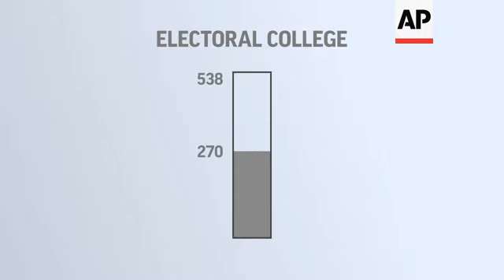Election 2020 Facts: What is the Electoral College?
(28 Sep 2020) EXPLAINING ELECTION 2020-ELECTION 2020 FACTS -- The 2020 presidential election will surely be a vote unlike the U.S. has ever seen before because of the coronavirus pandemic, a reckoning over racial injustice and massive unemployment. Amid this historic vote, the legitimacy of the election is being called into question. In the five-part video series "Election 2020 Facts," AP explains key topics that will be on the minds of many, from mail-in voting to voter suppression.
VOICE-OVER
In 2016, Donald Trump won the presidency because he won the Electoral College, even though Hillary Clinton won the popular vote.
So what is the Electoral College?
When voters cast ballots for president in this November election, they will actually be voting on a set of electors from their state, who will in turn cast votes for the candidate who wins the most votes in that state.
This is the Electoral College, though it doesn't have anything to do with higher education.
If President Trump wins the state, his set of electors gets to vote in the Electoral College. If Joe Biden wins the state, his set of electors gets to vote.
These electors are typically party insiders who can be trusted to vote for their candidate.
Throughout U.S. history, more than 99 percent of electors have voted for the candidate who won their state. That's according to the National Archives.
Each state has the same number of electoral votes as it has members of Congress.
The District of Columbia gets three electors, the same amount that the smallest states get. So states with a larger population have more electors.
And as a result, they receive more electoral votes.
There's a total of 538 electors in the Electoral College.
The overall winner must win half plus one -- or 270 electoral votes.
The winner will be inaugurated on Jan. 20, 2021.